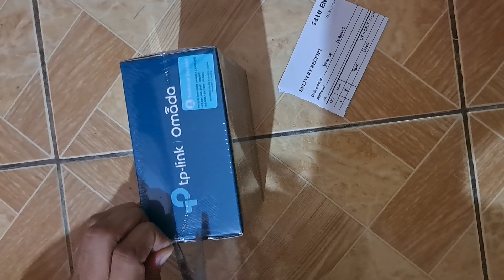unboxing omada oc200